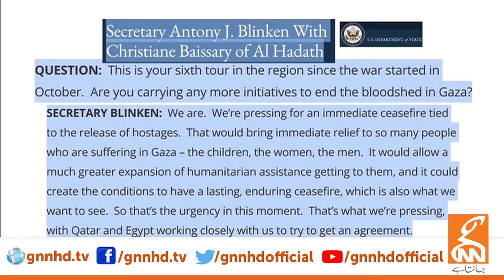Middle East Conflict | Good News for Palestine | Netanyahu in Trouble? | Dr Shahid Masood Big News